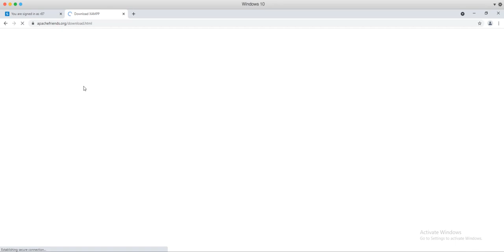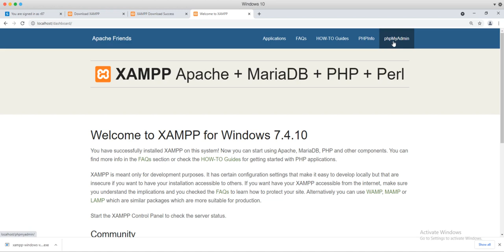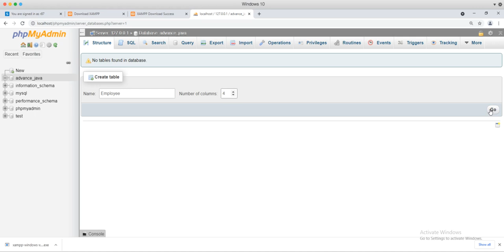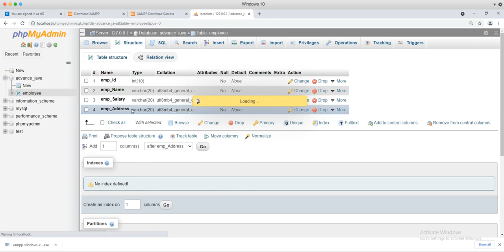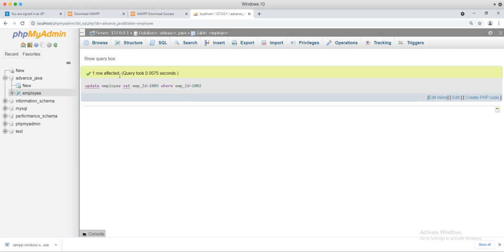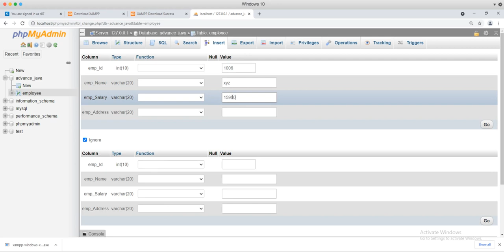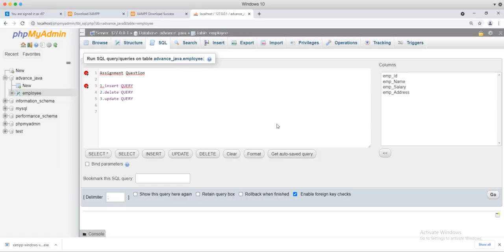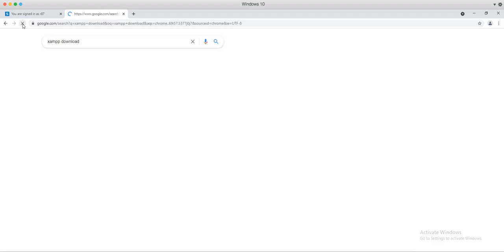Advance JAVA Programming Part 1